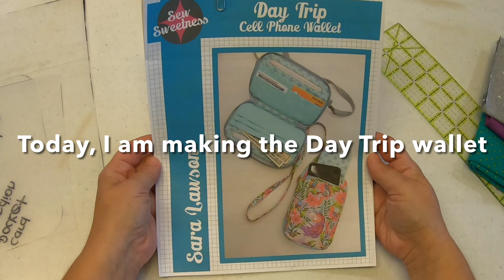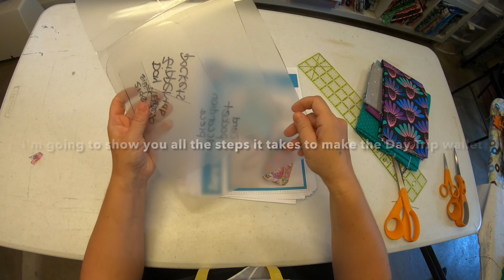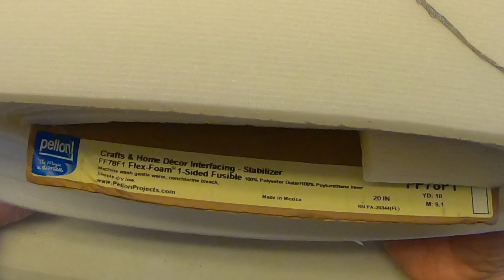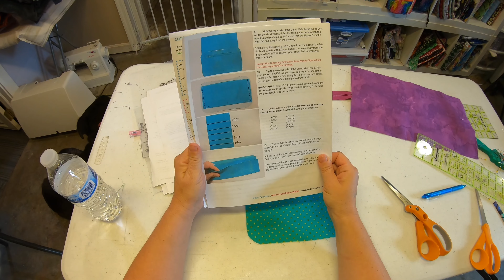Making a Day Trip wallet from beginning to end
In this video I will show you all of the steps it takes to make a day trip wallet.

The day trip wallet is a pattern made by Sew Sweetness. It is part of the Minikins 2 bundle.

If you would like to see the day trip wallets I have made and ready to ship visit my Etsy shop